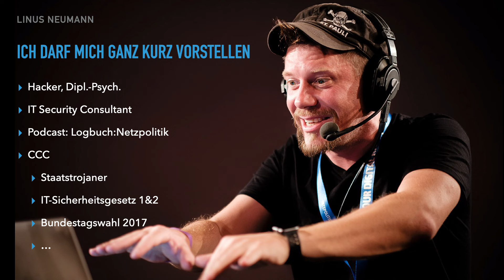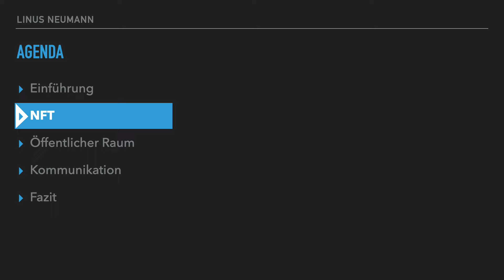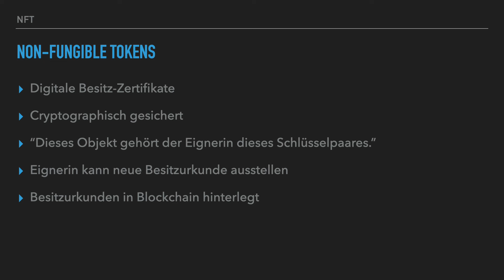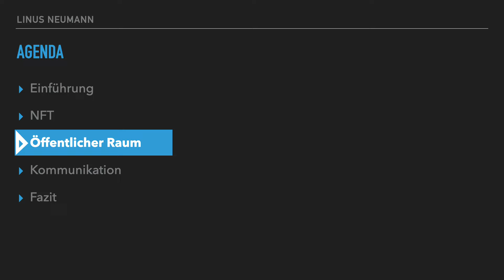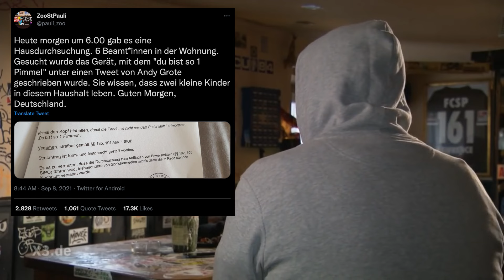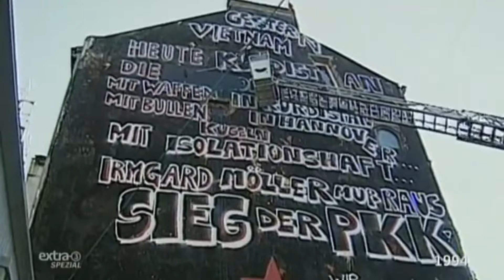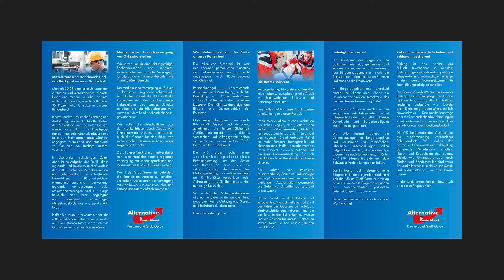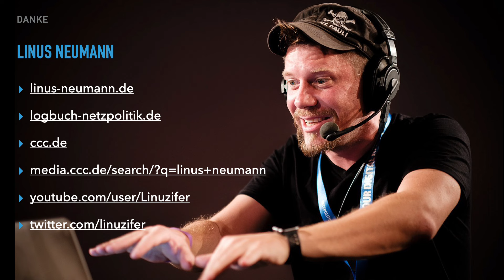Ist das /dev/random oder kann das nach /dev/null? Wert & Wertlosigkeit von Kultur und Schaffen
Vortrag am 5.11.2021 bei der Konferenz BIG ART
Universität für angewandte Kunst Wien

Normalerweise trage ich nur zu Themen vor, von denen ich etwas verstehe. Aber jetzt hat man den Fehler gemacht, mich in die Wiener Universität für angewandte Kunst einzuladen, um über die „Archivierung der Gegenwart“ zu sprechen.